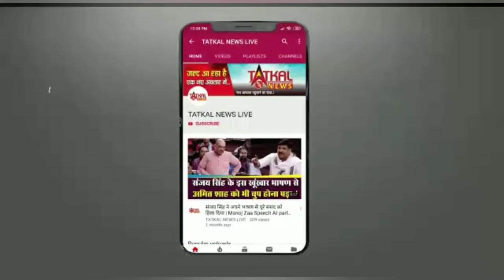HAPPY_BIRTHDAY_DIVYA DATTATatkalNewslive